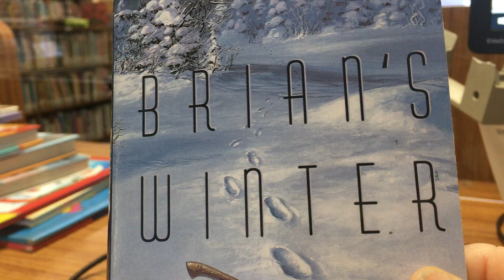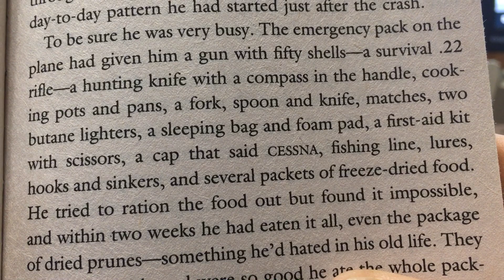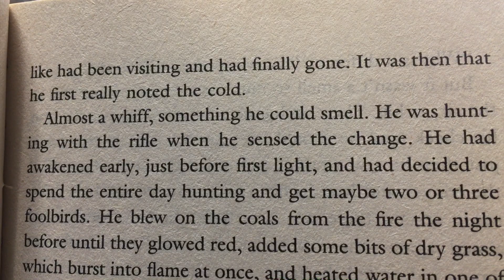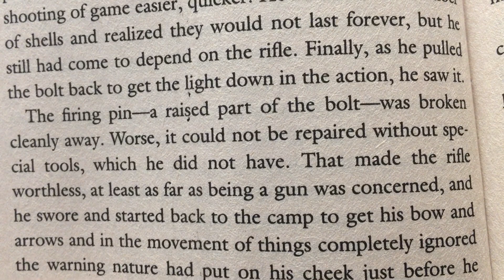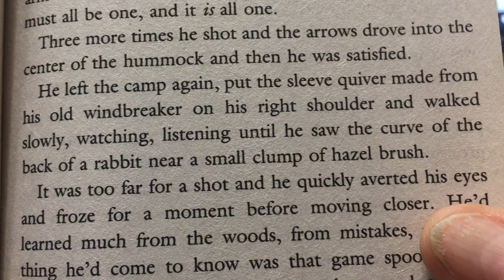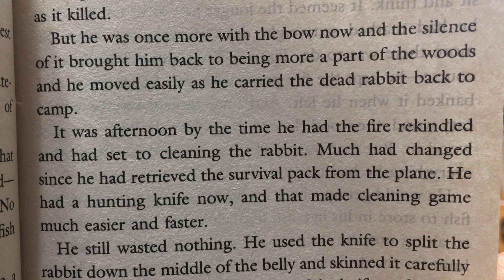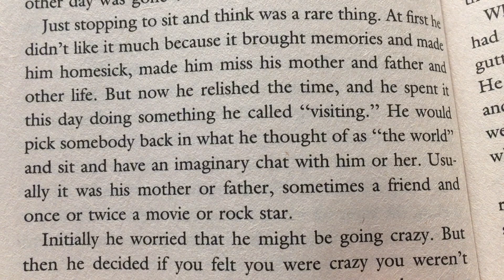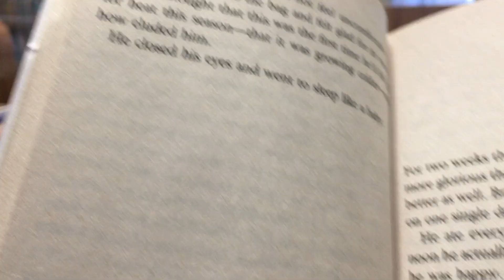"Brian's Winter," Chapter 1